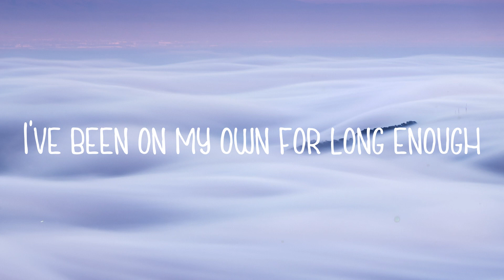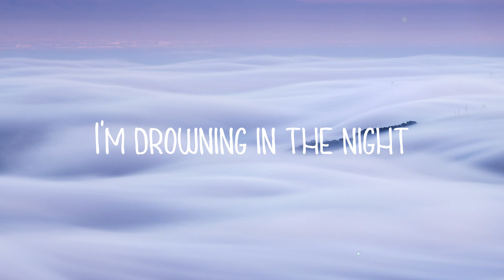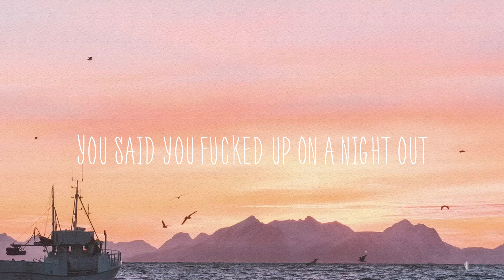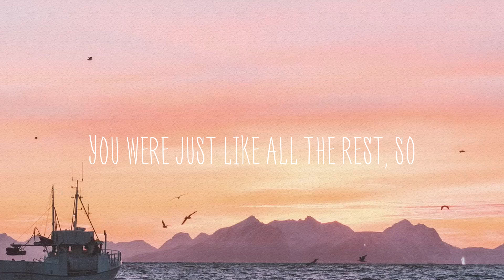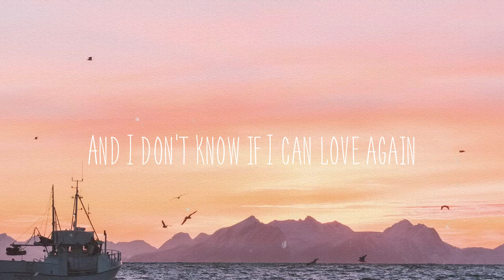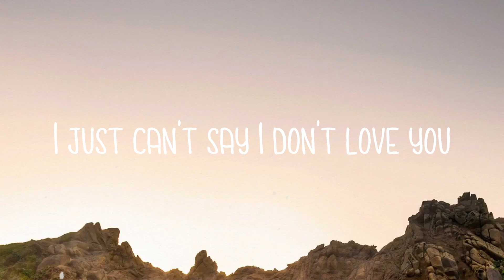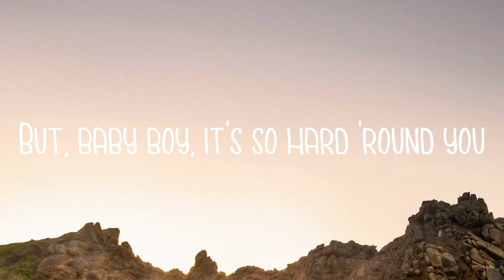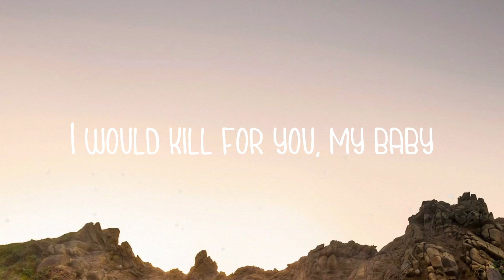Blinding Lights - The Weeknd /Lyric Video/ 🏕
Blinding Lights - The Weeknd /Lyric Video/ 🏕 del  I've been tryin' to call
  Maybe you can show me
  How to love maybe
  You can turn me on
  With just a touch baby
  I look around and
  Sin City's cold and empty
  No one's around to judge me
  I can't see clearly when you're gone
  And I said ooh
  I'm blinded by the lights
  No I can't sleep
  Until I feel your touch
  I said ooh
  I'm drowning in the night
  Oh when I'm like this
  You're the one I trust
  I'm running out of time
  'cause I can see
  The sun light up the sky
  So I hit the road
  In overdrive baby
  The city's cold and empty
  I said ooh
  I'm just walking
  By to let you know
  I could never say
  It on the phone
  Will never let you go this time
  I said ooh